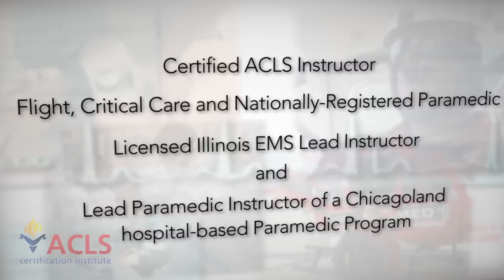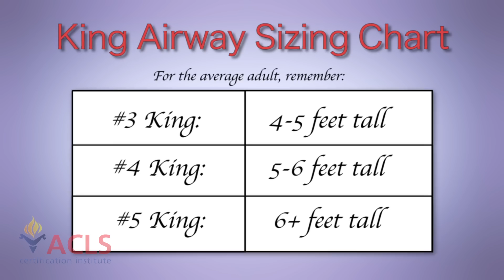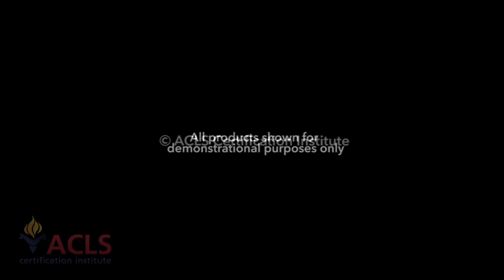Advanced Airway Part Two by ACLS Certification Institute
Advanced Airway Part Two video review by the ACLS Certification Institute. To view more videos, check out the ACLS Certification Institute